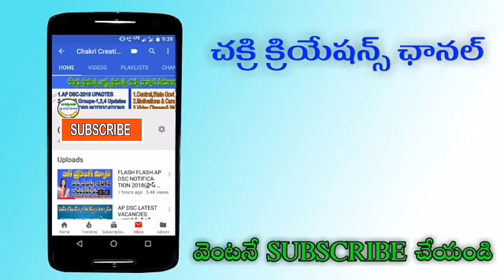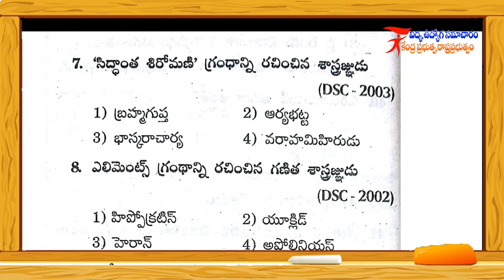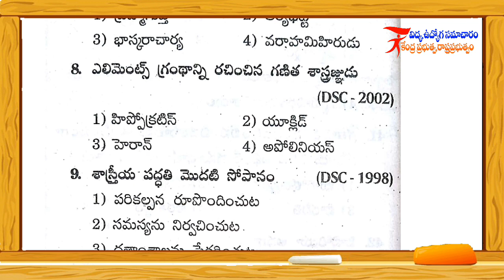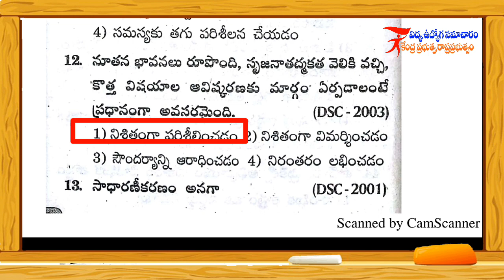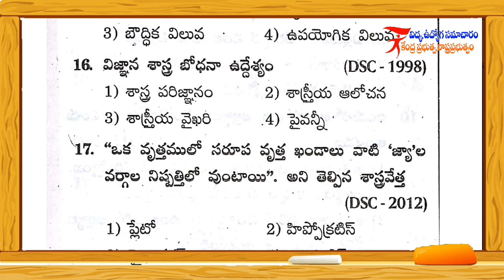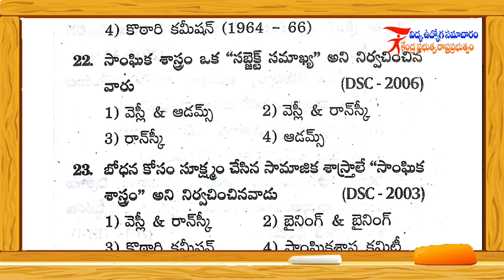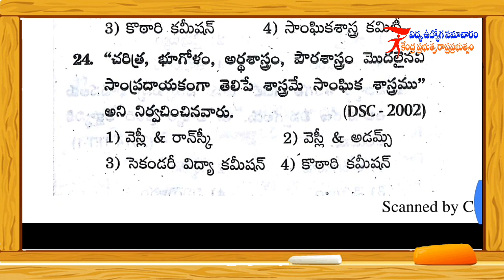AP DSC SGT BITS // డీఎస్సీ ఎస్జిటి ఇంపార్టెంట్ బిట్స్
థాంక్యూ ఫ్రెండ్స్